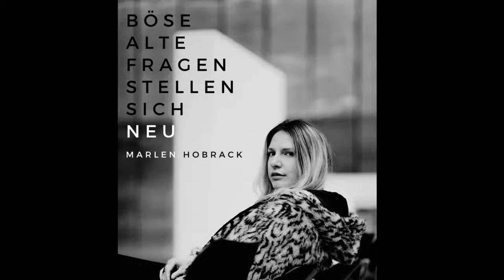Das Dilemma des postheroischen Zeitalters. Söhne opfern mit Marlen Hobrack.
Gewissheiten verschwimmen. Wohlfühlblasen platzen. Das Dilemma des postheroischen Zeitalters. Söhne opfern mit Marlen Hobrack.
Nie ist Mutterschaft so politisch wie im Krieg. Dem Vaterland die Söhne opfern? Dem Mutterland die Töchter? Böse alte Fragen stellen sich neu.

Dieser Clip wurde mit freier Software produziert:
Videoschnitt: Olive
Grafik: Gimp
Audio: Audacity
Betriebssystem: UBUNTU LINUX